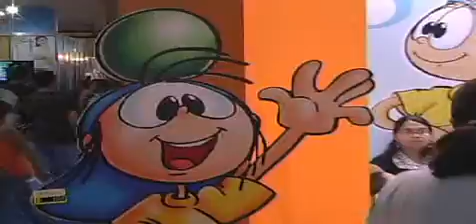ExpoCristã 2008 - PGM 1 - Parte 2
Programa Geração Forte na ExpoCristã 2008